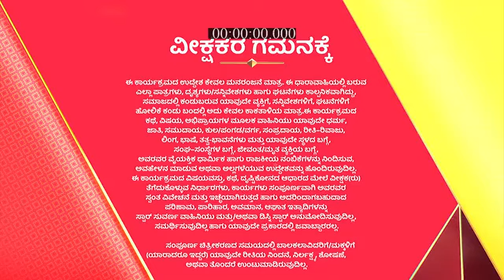Manasella_Neene_S1_E563_EPISODE_Reference_only.mp4